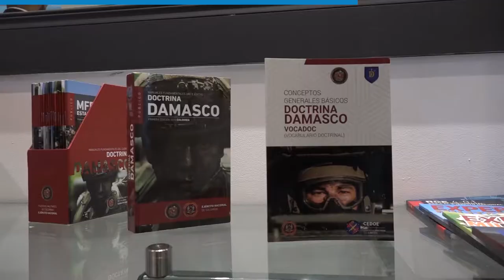90Segundos, semana junio 3 al 8